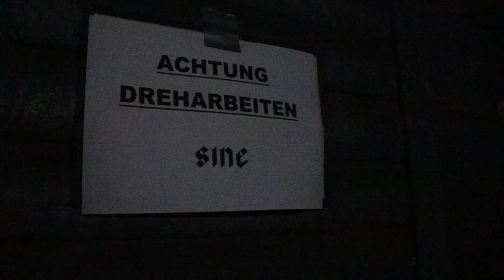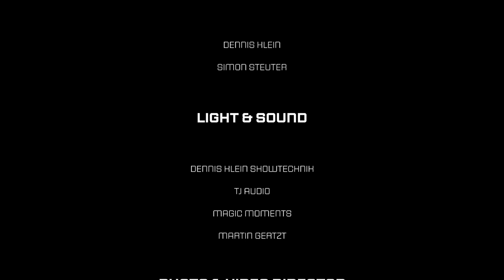SINE @ Kesselhaus Dorsten, Germany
Hey there,

to kick the channel and the year off right Sine is playing a set from an abandoned warehouse called "Kesselhaus" located in his hometown Dorsten in West Germany. Read what he has to say about it below:

"I always knew there was this big hidden spot in my city of which only a handful of people knew what really was inside. Somehow my friend Dennis managed to get allowance for us to build a booth and a lightshow on the first floor which took a few days of preparation and installing. After that Julius and Niklas did their best job of video-capturing this beautiful industrial scenery.

Looking back to what we've done I feel so grateful and honored to have played in there, because I know how unique this whole experience was and that probably no one will ever get the chance to do something like that again.

I hope this all somehow translates back to you while you are watching and listening to this set and I would like to thank everyone that was a part of creating this.

Dreams without goals are just dreams.

Best wishes,

Sine

- CREDITS -

IDEA & CONCEPT: Dennis Klein, Simon Steuter

LIGHT & SOUND: Dennis Klein Showtechnik, TJ Audio, Magic Moments, Martin Gertz

DRONE OPERATOR: Niklas Wiesmann

SPECIAL THANKS:
Vanessa Tempelmann
Nightaffairs Events & More
Matthias Fickel
Steffen Zeh
Maurice May

Tracklist:

Mango - Echonomist
Pelace - Echoes from the Past - (Sasha Carassi Remix)
Veerus, Maxie Devine - My Train (Veerus Reinterpretation)
David Granha - Osmosis
Bart Skils - Horsepower
Heerhorst, Teenage Mutants - Angel Dust
Julian Jeweil, Popof - Dance Escape
AUTUL - Flare /w My Beat - Palmer Brown (Acapella)
Mattia Saviolo - Astel
Crossbow - Relentless
Mik&Ale - Don't Close Your Eyes
Sharpside - Space Cruising (Wehbba Remake)
Kaspar (DE) - Dreams